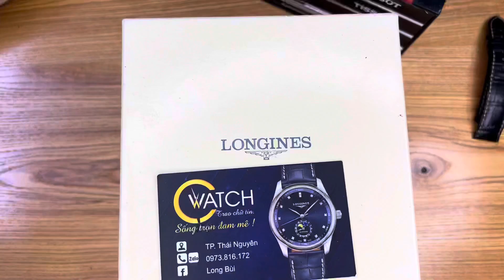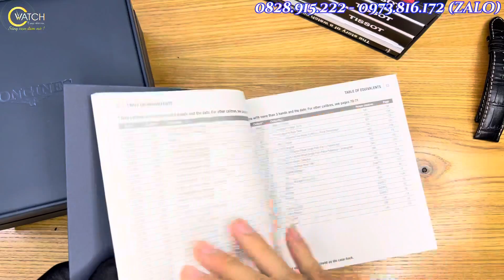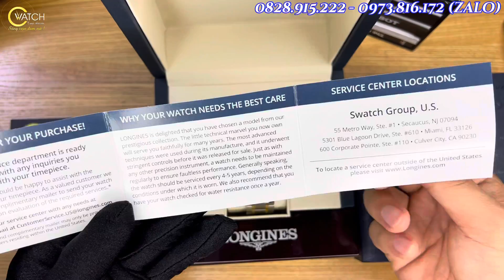Demi 18k tuyệt đẹp - Longines Master L2.628.5.12.7 | C Watch 0828.915.222